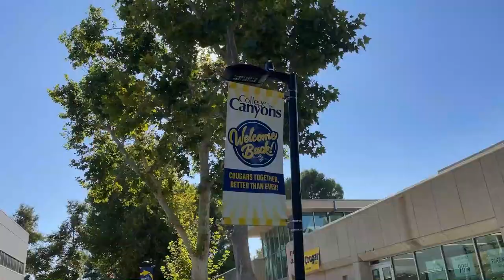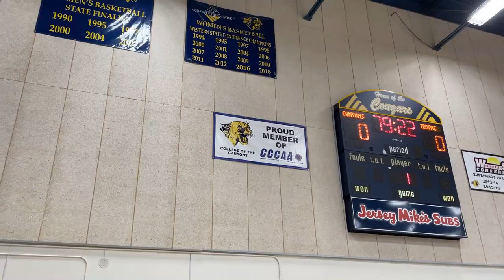We won our first game 🤩! IVC vs Canyons | VLOG #3 | From East to West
We won our first game of the season against the Cougars from College of the Canyons! I promised that I would make a vlog of that experience so here it is! (Finally) So excited for more that's to come! I love my crazy teammates!

Here's the link to our full match if you're interested to watch it!